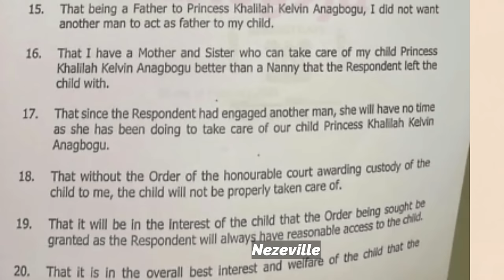BBN QUEEN & LORD LAMBA MARRIAGE/BABY DADA DRAMA! This is the whole gist!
Hello Dear Nezeville-ian 😀,
We are thrilled to announce that WE ARE LIVE!
You are invited to register and join our much-anticipated Content Creation/Storytelling Course!
If you've ever wanted to stand out, master the art of storytelling, begin or elevate your content creation skills, become an excellent speaker, and attain financial success through creating desirable pieces, THE TIME IS NOW!
In this very detailed gem-filled master program, Everything is broken down for easy understanding.
Whether you're a seasoned content creator desiring improvement or you need guidance and knowledge to start out, this masterclass is designed to provide you with valuable insights, practical techniques, and actionable strategies to take your whole game to the next level.
Success in any field is not by chance, It takes LEARNING THE ROPES & INVESTING IN YOUR CRAFT...Now let us embark on this transformative journey! Click on the links below to begin now!

Spaces are limited and in the spirit of liberality, this course comes HIGHLY discounted for the 1st 100 persons!
Can't wait to see you in class!
Best regards,
Neze!

ACCOUNT NAME: NEZEVILLE CONCEPTS.(WEMA BANK)
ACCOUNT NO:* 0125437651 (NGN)